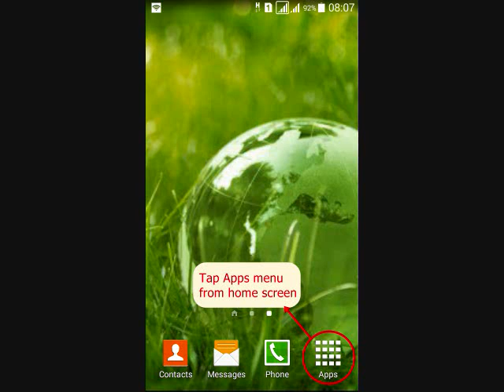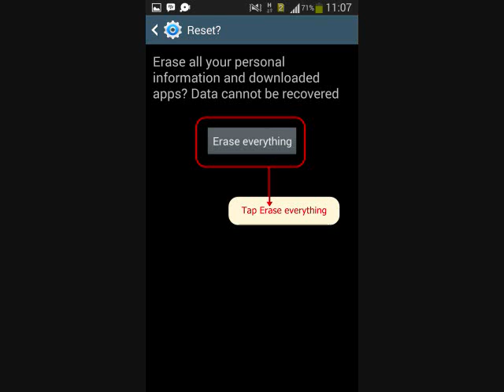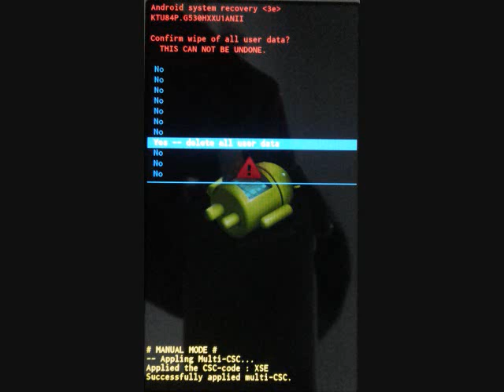How to hard reset Samsung Galaxy Alpha SM-G850Y and enter recovery mode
This video about How to hard reset Samsung Galaxy Alpha SM-G850Y  with two methods, from menu Settings and External Hardware keys. Also how to enter recovery mode and Remove Forgotten Pattern unlock.